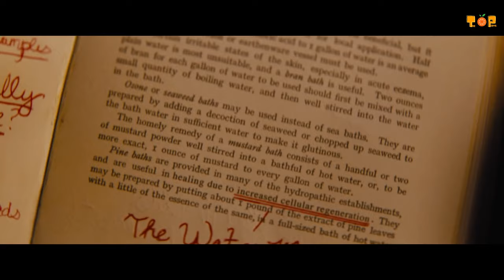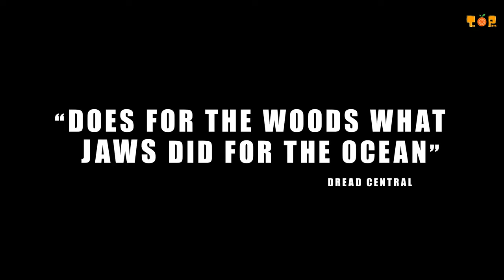Top 10 Best Fantasy Movies on Netflix, Prime Video, Hbomax | The Best Hollywood Fantastic Movies!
🚀 We have listed the most impressive Fantasy and Thriller movies on Netflix, Prime Video and Hbomax for you! This video is not to be missed for movie fans who want to travel to magical worlds and thrilling moments. Filled with mythical creatures, mysterious stories and breathtaking action, this list promises viewers a cinematic feast. Can't decide which movie to watch? Don't worry, because we have selected the 10 best movies for you!

🚀 Chapters:
00:00 - Intro
00:35 - Number 10
01:22 - Number 9
02:06 - Number 8
02:55 - Number 7
03:45 - Number 6
04:36 - Number 5
05:26 - Number 4
06:21 - Number 3
07:13 - Number 2
08:09 - Number 1